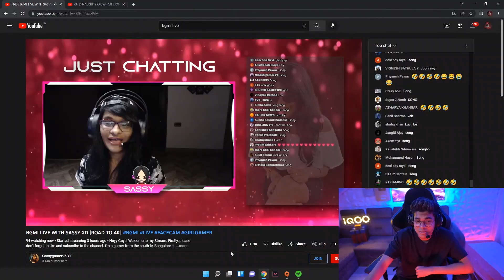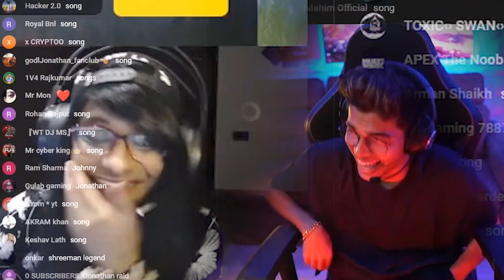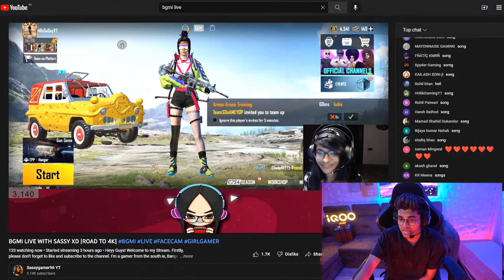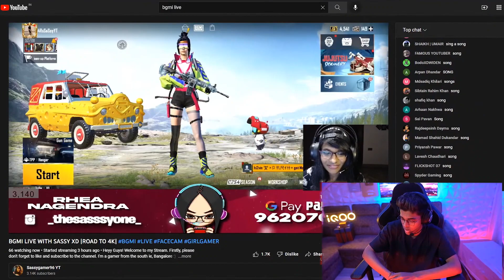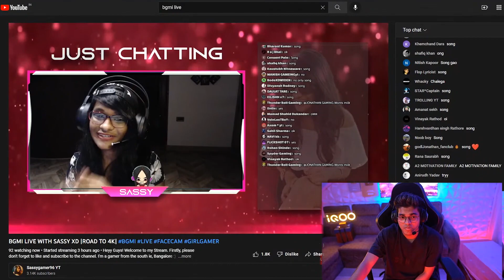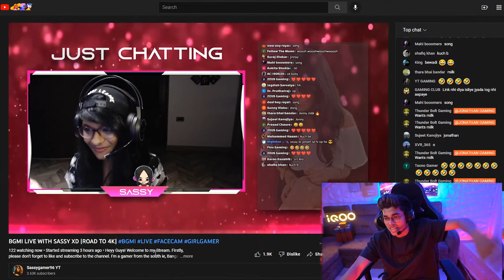WHEN @JONATHANGAMINGYT RAIDS SASSYGAMER96 XD FUNNY REACTION XD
WHEN @JONATHANGAMINGYT DECIDES TO RAID ME XD